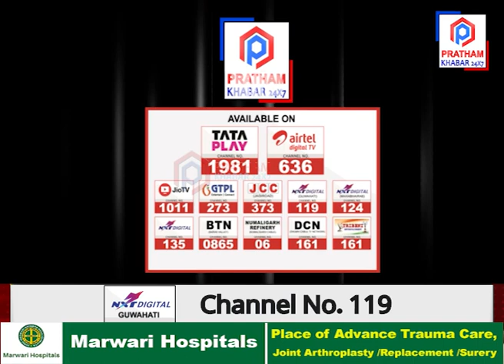নিজ সন্তানকো মৰিয়াই মৰিয়াই আক্ৰমণ পিতৃৰ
🟥 এই ঘটনা দেৰগাঁৱৰ কুমলীয়া চাপৰি